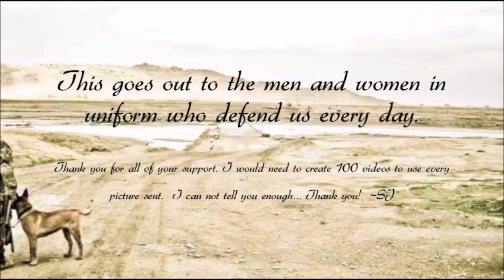~ Memorial Day Dedication by Sailor Jerri ~ Hallelujah "Veterans Version" Cover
Sailor Jerri is a Navy Veteran and Country music artist.

 Sailor Jerri states:
"I rewrote hallelujah for our Veterans. Every picture in this video was sent to me by the great members of our Armed Forces who have been supporting me from the beginning. Thank you so much for your service and your support."

Ending Song:
Freedom’s Cry

US CODE: TITLE 17 Section 107 Limitations on exclusive rights FAIR USE NOTICE: The use of which has not always been specifically Authorized by the copyright owner This site is making such material available in efforts to advance understanding of environmental, political, human rights, economic, democracy, republic, sovereignty, Spiritual, Scientific, and social justice issues, etc… This site believes this constitutes a “Fair Use” of any such copyrighted material as provided for in Section 107 of the US copyright Law in accordance with Title 17 U.S.C. Section 107. The material on this site is distributed without profit to those who have expressed a prior interest in receiving the included information for research and educational purposes. "The point of views and purpose of this video is not to bully or harass anybody, but rather share that opinion and thoughts with other like-minded individuals curious about the subject.

Dear one's, If you have not already, I encourage you to Fully surrender everything to the Father through His Son Yeshua HaMashich. Just talk to him. He already knows everything about you right where you are. He loves you and wishes that all should come to repentance and be saved. Then he will gently teach you through His Holy Spirit. The Holy Spirit will lead, guide you, and teach you all things in truth. Just fully surrender and take His hand.  Be baptized with water and the Holy Spirit and just walk and talk with him. It does not require anyone else, just you and Him. The Most High, The Father loves you!